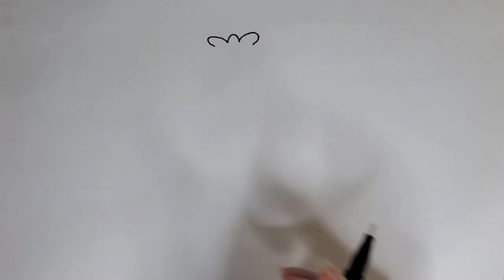How to draw 106: Pekkle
Another Sanrio character, Pekkle